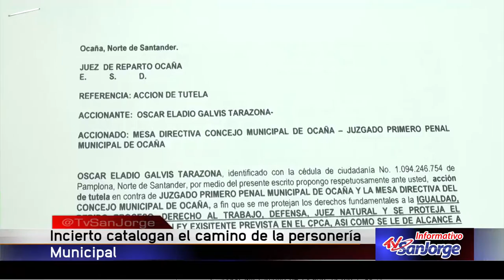Incierto catalogan el camino de la Personería Municipal